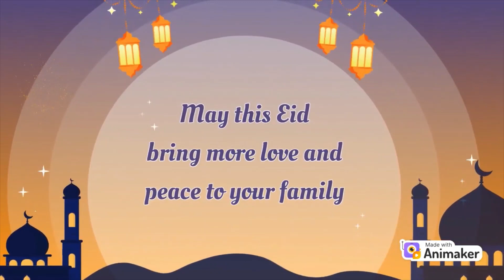Ramzan Mubarak to all kids and tiny buddies you tube family@tinybuddies2022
Give your love and support to my upcoming videos also
thanks 🙏